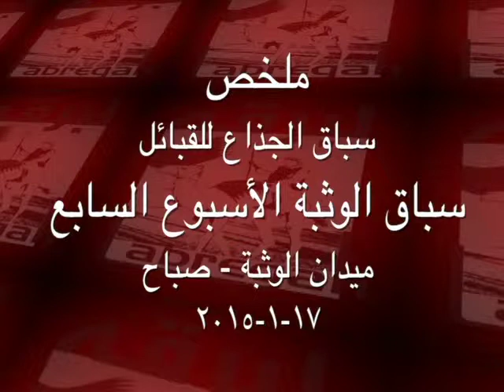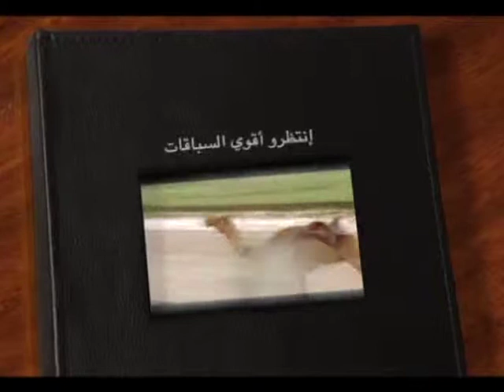ملخص سباق الجذاع للقبائل الوثبة الأسبوع السابع صباح ١٧ ١ ٢٠١٥